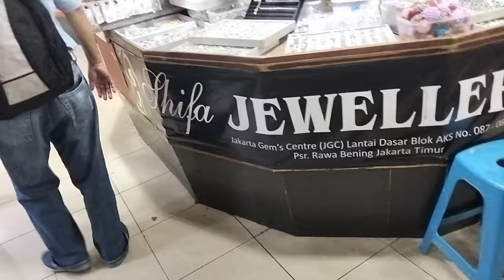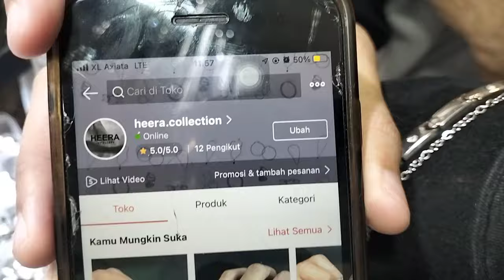LAPAK BATU AKIK DAN AKSESORIS || MURAH DAN BANYAK PILIHAN